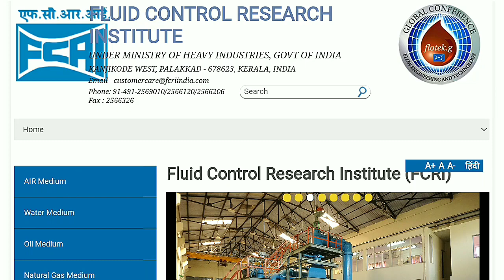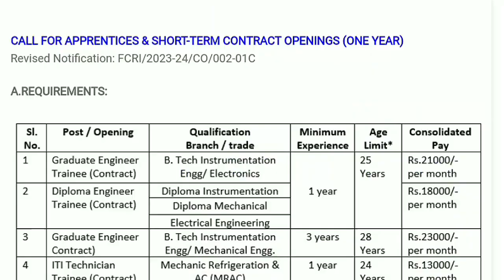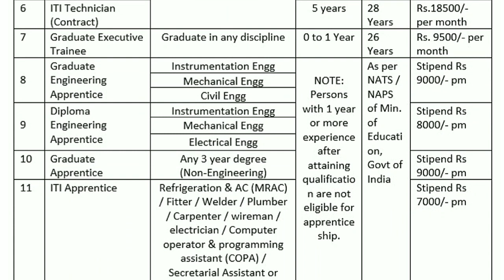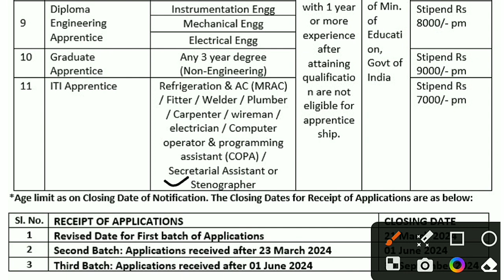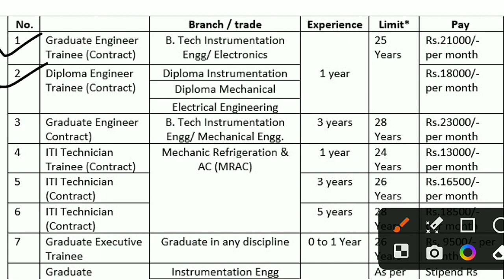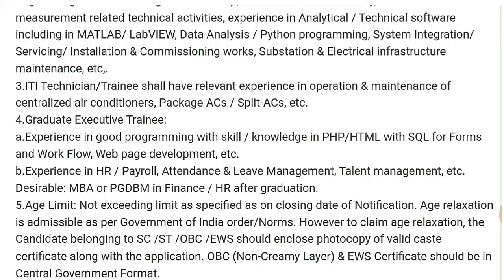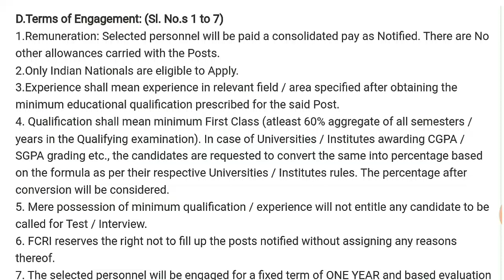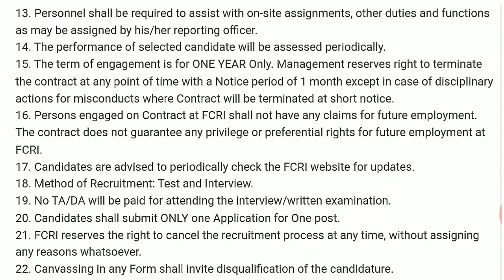iti job vacancy 2024 l diploma job vacancy 2024 l fcri recruitment 2024 l full detail, By dev sir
your quries
fcri notification 2024
fcri recruitment 2024 qualification
fcri recruitment 2024
recruitment 2024
job information
iti ki vacancy